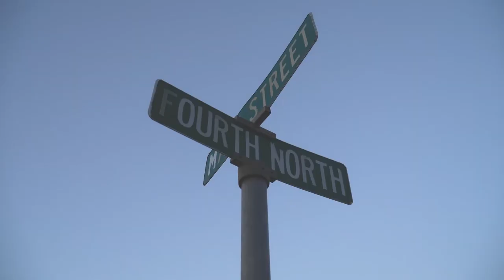Sony A7C Footage - Our Walk Home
Play around with the sony A7C, right out of the box, didn't mess with the settings - had a 1/8 pro mist filter on there, and cranked down the blacks in premiere, but that's pretty much it :)